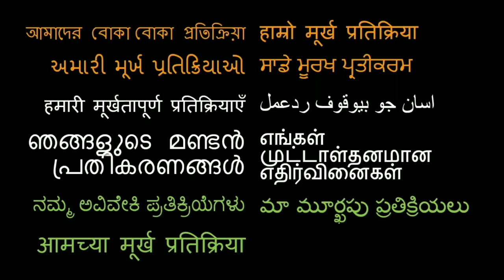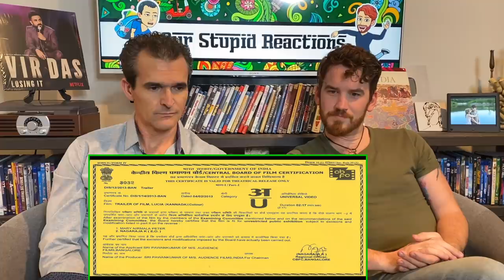LUCIA | Kannada Film | Trailer REACTION!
Here is our reaction to Lucia!

18960 Ventura Blvd. #76